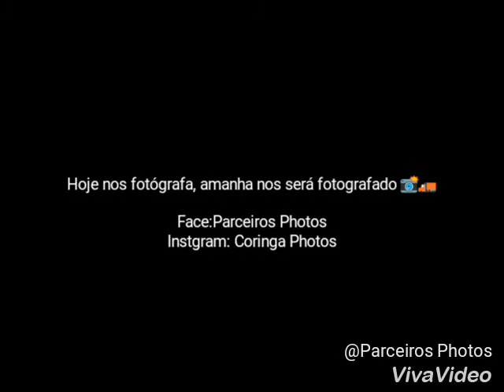Dedicado a o parceiro photos